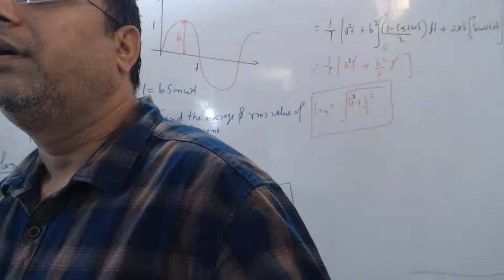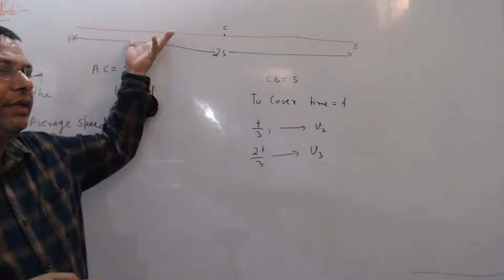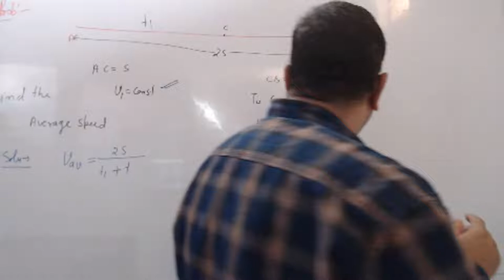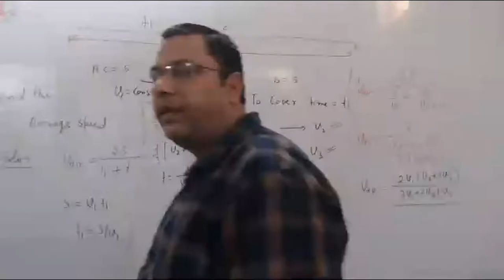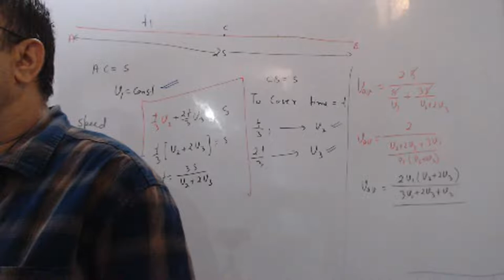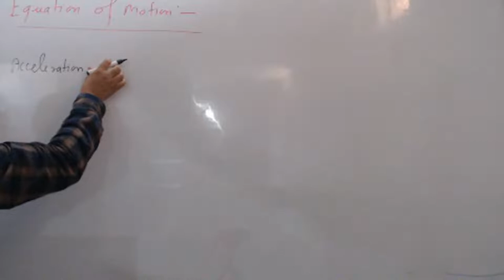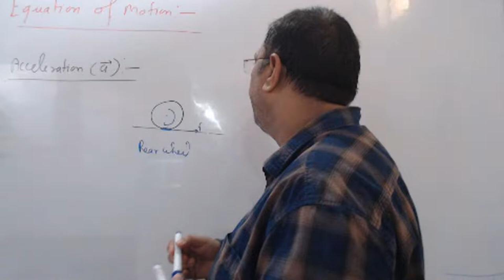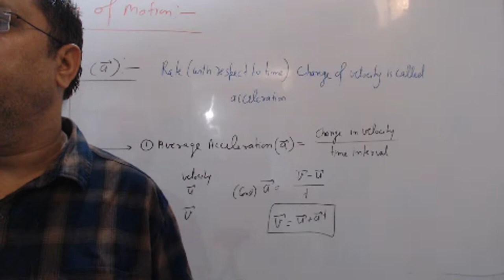Equation of Motion (Lecture 4)